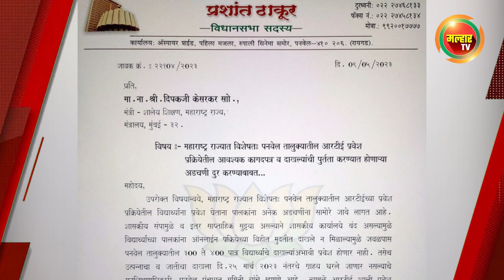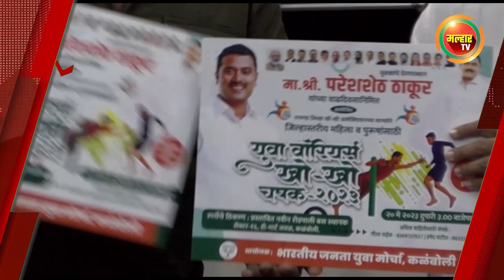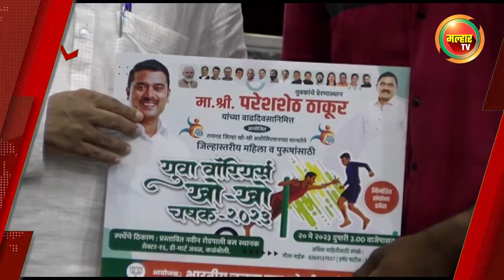सकाळच्या बातम्या (मल्हार टीव्ही) १३ मे २०२३ | Sakalchya Batmya (Malhar TV) 13 May 2023